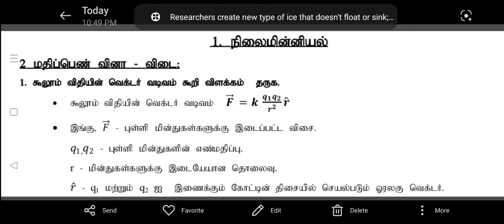February 5, 2023